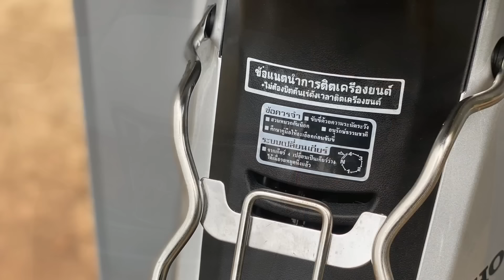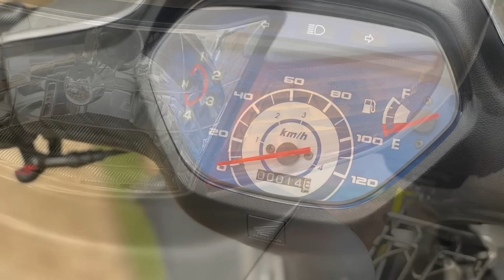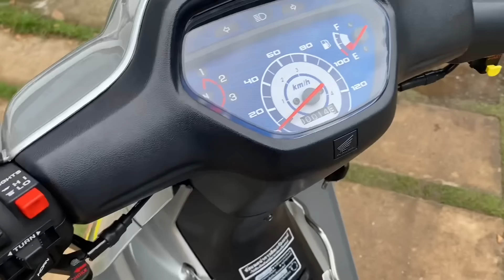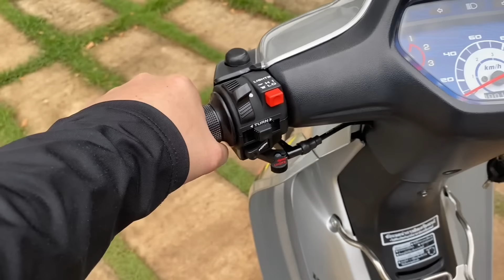Giao Wave 110 Thái bạc hiếm cho a trai Đồng Tháp Mười kiểng nhẹ . Minh Q6 0982 982 412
🌈 Chuyên tân trang phục hồi wave dream  zin kiểng ...
cung cấp phụ tùng wave dream 9 hãng
uy tín cam kết đúng hàng
sdt / fb :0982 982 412
zalo :  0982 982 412 / 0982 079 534
Đc : 240/7/18 nguyễn văn luông p11 Q6 hcm